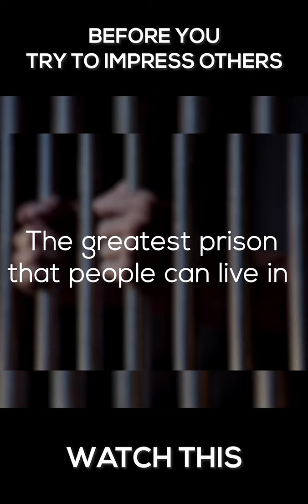Before You Try to Impress Others Watch This